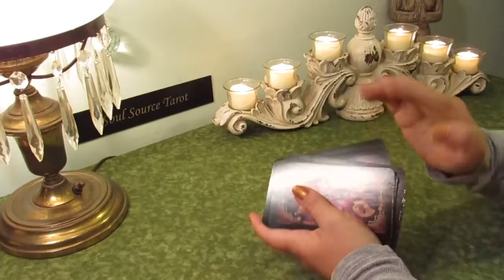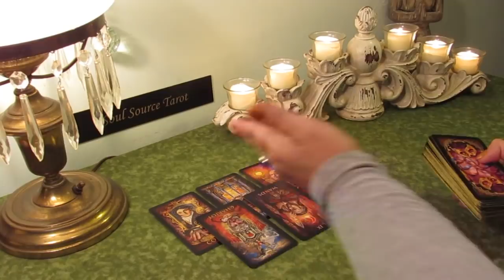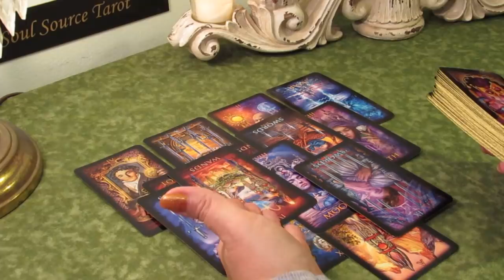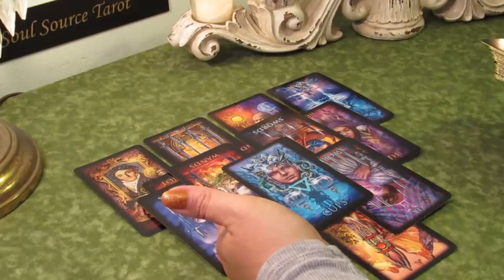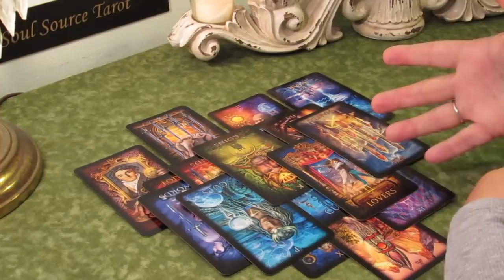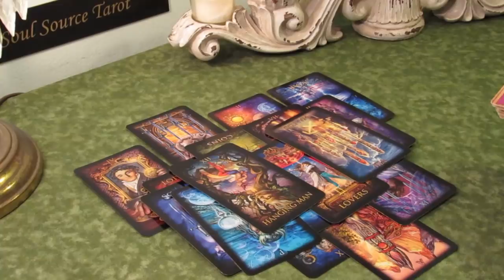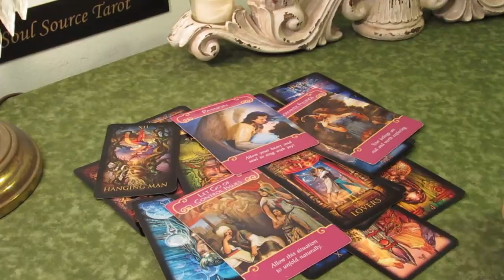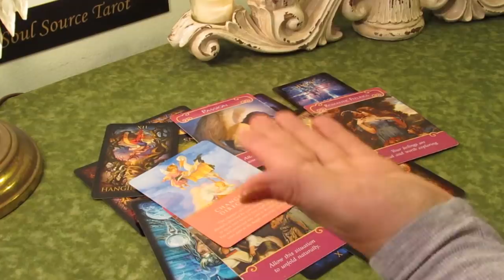Pisces Tarot Reading April 22 - 30~Getting Sick Of It...Another Option Perhaps~ Pisces Tarot Reading